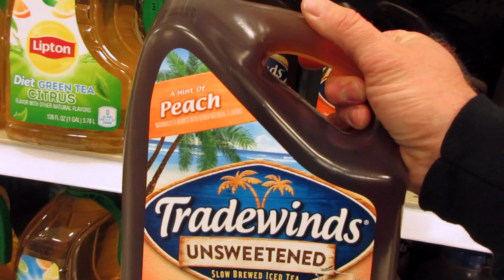Looking Once Again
Join me on my weekly vlogs.
Another attempt of looking at homes...

If you're like me when it comes to Apple products, and you'd like to get a honest and intelligent review or simply want to understand the software and the hardware. Possibly interested in designing your own App, then you should seriously check out.